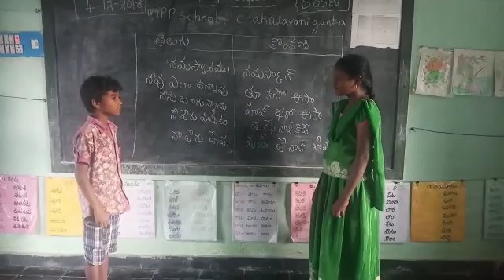Mpps chakalavanigunta karvetinagaram mandal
Konkani